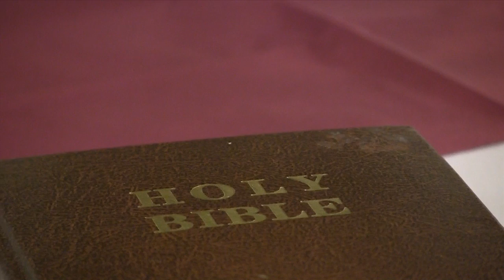A Spirit of Healing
Saint Francis Hospital treats patients with a focus on their spiritual health. The Catholic hospital turned 100 in 2013.